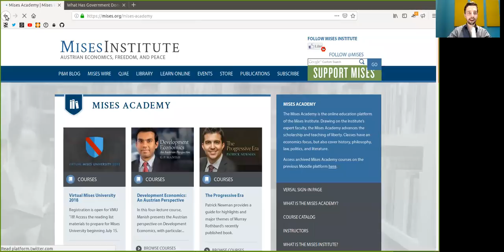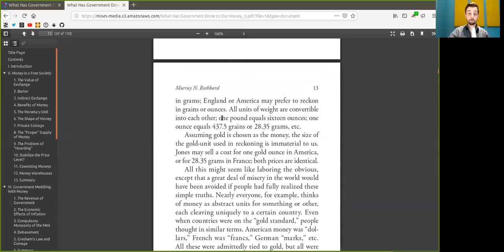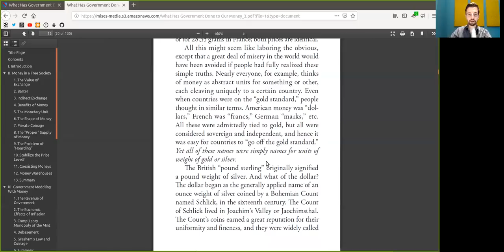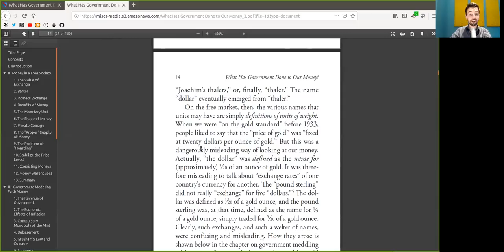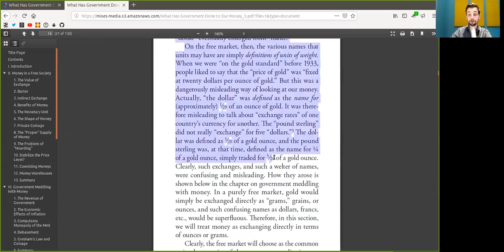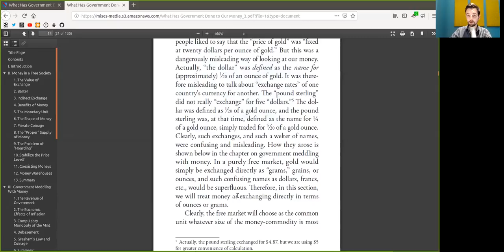The Base Bitcoin Unit ~ Bitcoin to the Max